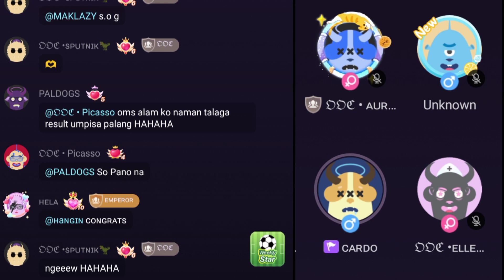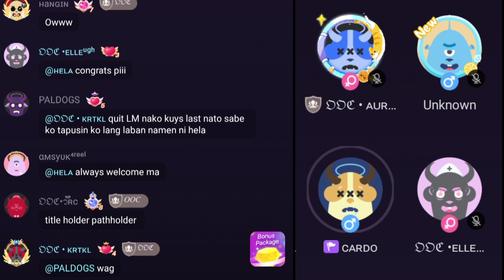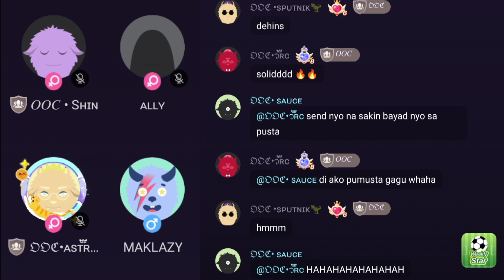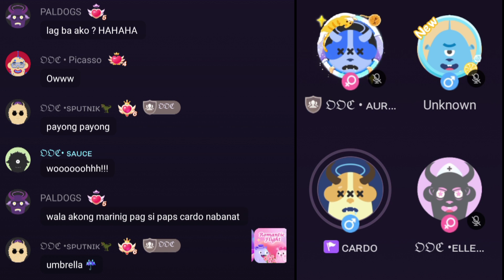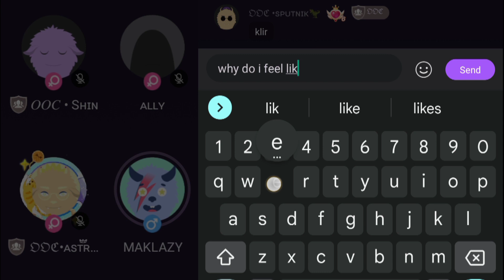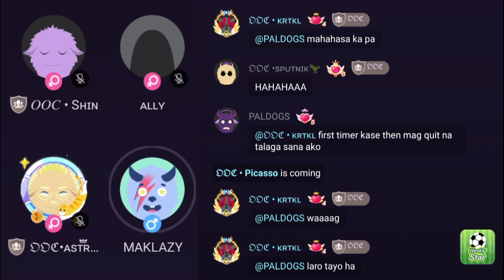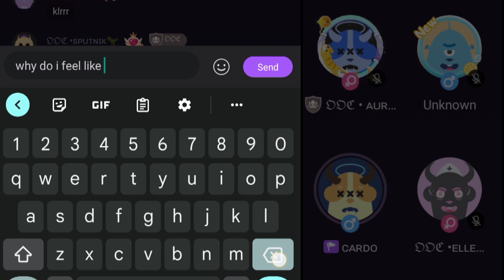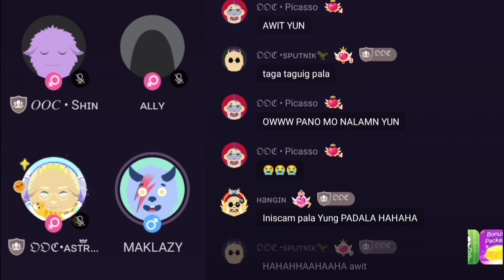WNS 4 - CARDO VS MAKLAZY